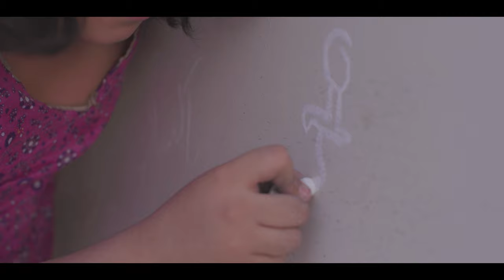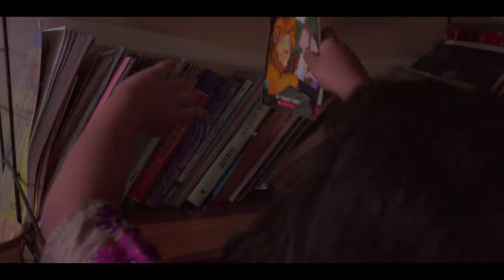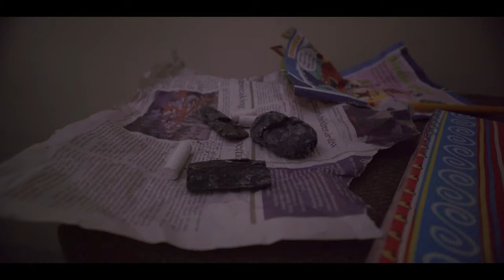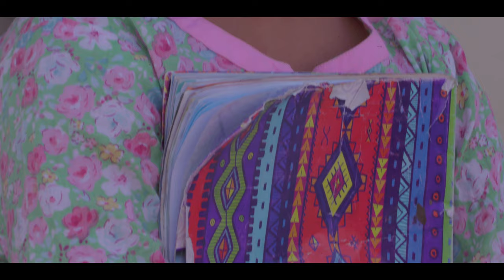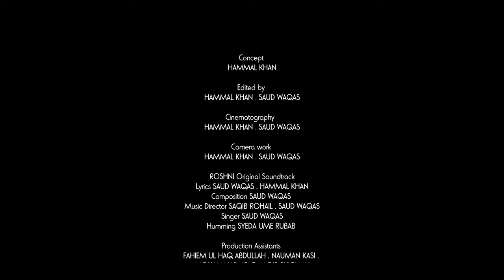Roshni | BUITEMS Short Film | BUITEMS Film Studio | Hammal Khan | Saud Waqas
Directed by: Hammal Khan & Saud Waqas
Cast: Fatima Akhtar, Hibba Akhtar, Roshna Qazi, Naima Bilal, Fatima Shoaib